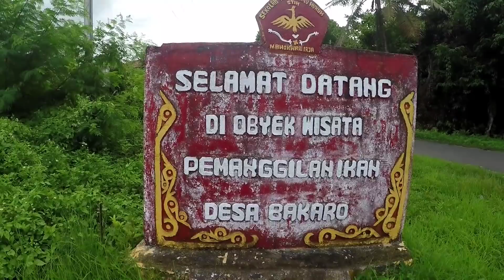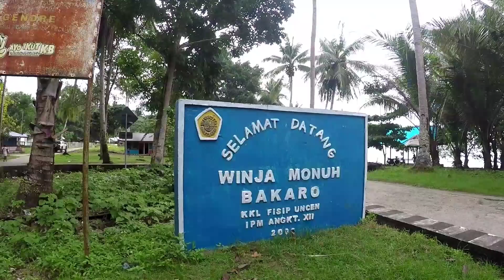Uniknya Prosesi Pemanggilan ikan di Manokwari Timur, Papua Barat. (Papua vlog094)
Manokwari mempunyai banyak objek wisata yang unik dan menarik, salah satunya Pantai Bakaro. Di pantai ini bisa melihat prosesi pemanggilan ikan oleh masyarakat lokal dengan cara yang Unik.. yuk saksikan proses pemanggikan ikan di panyai bakari dan melihat pesona Pantai Pasir Putih di Manokwari Timur.